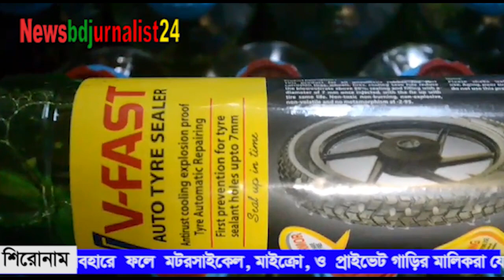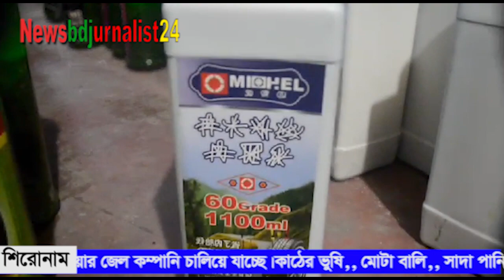যশোরে সরকারী কোন নিয়ম নিতি তোওয়াক্কা না করেই তৈরি হচ্ছে বিভিন্ন প্রকার টায়ার জেল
সরকারী,  নিয়োম নিতিকে  তোওয়াক্কা না  করে বিভিন্ন নামি দামি,  দেশি  ও  বিদেশি কোম্পানীর ষ্টিকার লাগিয়ে নকল টায়ার জেল বাজার জাত করে চলেছে  একটি প্রতারক চক্র।